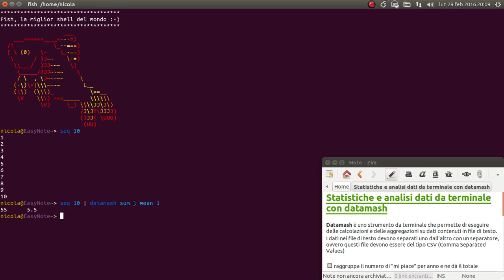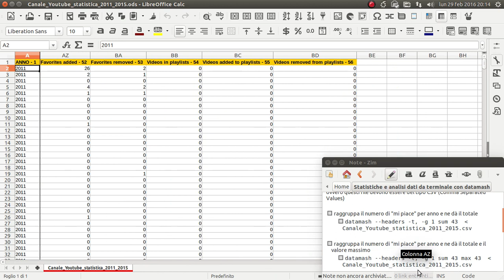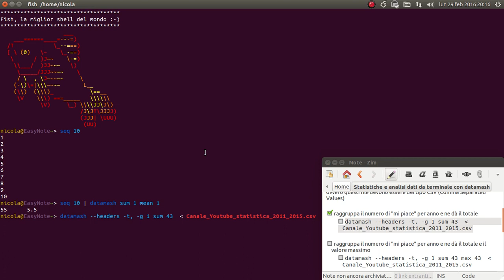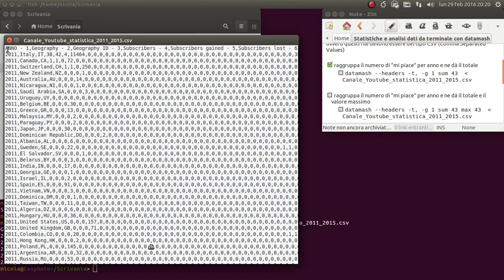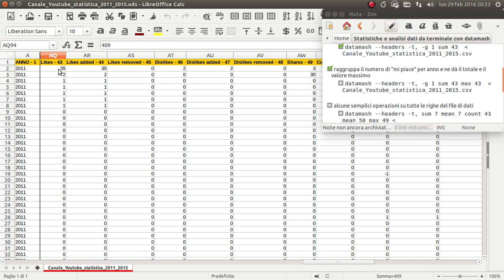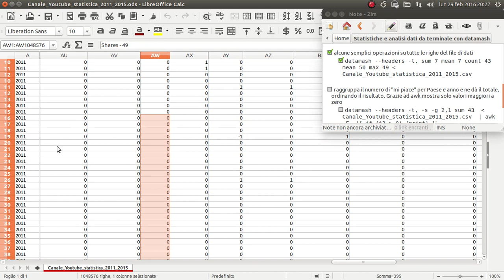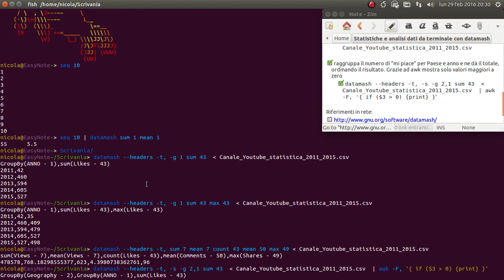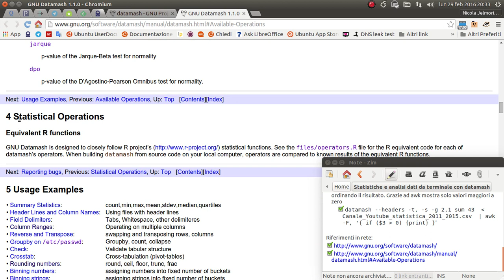Statistiche e analisi dati da terminale con datamash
Datamash è uno strumento da terminale che permette di eseguire delle calcolazioni e delle aggregazioni su dati contenuti in file di testo.
I dati nei file di testo devono separati uno dall'altro con un separatore, ovvero questi file devono essere del tipo CSV (Comma Separated Values)

NOTA: nei comandi che seguono dovete sostituire i termini [minore] e [maggiore] con i rispettivi caratteri. Qui nei commenti li devo togliere perché non sono accettati.

raggruppa il numero di "mi piace" per anno e ne dà il totale
[*] datamash --headers -t, -g 1 sum 43  [minore] Canale_Youtube_statistica_2011_2015.csv

raggruppa il numero di "mi piace" per anno e ne dà il totale e il valore massimo
datamash --headers -t, -g 1 sum 43 max 43  [minore] Canale_Youtube_statistica_2011_2015.csv

alcune semplici operazioni su tutte le righe del file di dati
datamash --headers -t, sum 7 mean 7 count 43 mean 50 max 49 [minore] Canale_Youtube_statistica_2011_2015.csv

raggruppa il numero di "mi piace" per Paese e anno e ne dà il totale, ordinando il risultato. Grazie ad awk mostra solo valori maggiori a zero
datamash --headers -t, -s -g 2,1 sum 43  [minore] Canale_Youtube_statistica_2011_2015.csv  | awk -F, '{ if ($3 [maggiore] 0) {print} }'